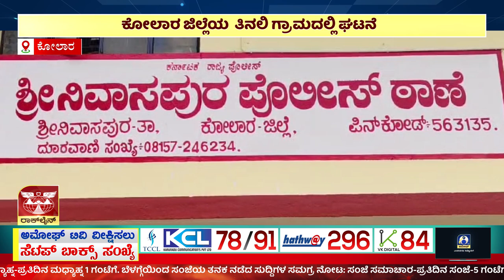ಅಮೋಘ್ ನ್ಯೂಸ್ | AMOGGH TV | 06-08-2024